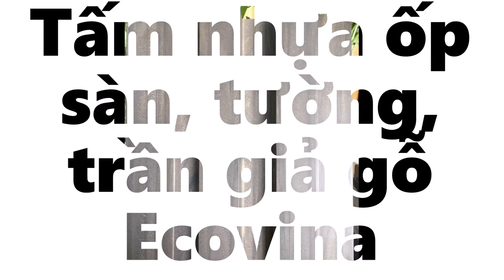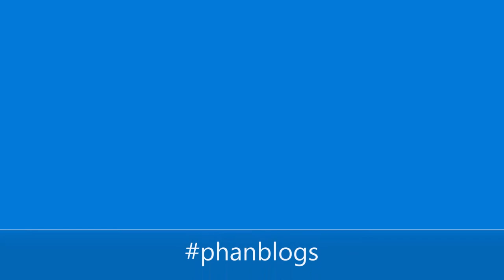Tấm nhựa ốp sàn, tường, trần giả gỗ Ecovina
Tấm ốp tường nhựa vân gỗ Ecovina Thường được sử dụng cho các công trình khách sạn, nhà hàng.Được ứng dụng nhiều dùng để ốp tường, ốp trần trong nhà ở biệt thự, trong văn phòng công sở, tại bệnh viện, trung tâm nhà ga

Ứng dụng trong các khu trung tâm thương mại, các trung tâm vui chơi giải trí, dịch vụ, …
Hiện nay, xu hướng dùng tấm ốp tường vân gỗ dùng để ốp tường, ốp trần nhà trong nhà ở, biệt thự, các khu chung cư, trung tâm mua sắm, … đang được nhiều người ưa chuộng, sử dụng nhiều hiện nay. Bởi nhiều ưu điểm giá rẻ, chất lượng tốt, độ bền cao, thi công nhanh trong 24h, trọng lượng nhẹ dễ vận chuyển, …
Do đó, khách hàng hiện nay đã dần chuyển sang sử dụng nhựa giả gỗ ốp tường để trang trí nhà cửa. Hãy cùng tìm hiểu những ưu điểm nổi bật về sản phẩm này.
Vậy, Tấm ốp tường nhựa vân gỗ Ecovina là gì? Chất liệu làm nên sản phẩm?
Tấm ốp tường vân gỗ được sản xuất theo khuôn mẫu độc quyền có hình elip có độ cứng cao hơn các cấu trúc khác, chịu được lực va đập mạnh.
Chất liệu của tấm ốp tường giả gỗ: dưới cùng là vật liệu PVC + Caco3 rắn chắc được thiết kế theo dạng tấm. Có cấu trúc tổ ong với các lỗ rỗng hình tròn giúp phân bố lực tác động ngoại lực tốt hơn các thiết kế cũ.